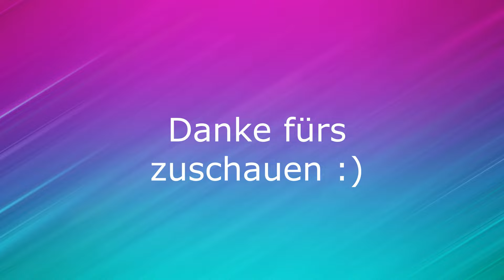BOZZA x 1986zig - VORANSCHREITEN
rap Mein Equipment

FL Studio Producer Edition*
Interface Focusrite Scarlett 4i4*
Monitorboxen (KRK 5):*
Kopfhörer 1 (Beyerdynamic DT 770 PRO 250 Ohm*)
Kopfhörer 2 (Sennheiser HD 650*)
Mikrofon (Rode NT1A*)